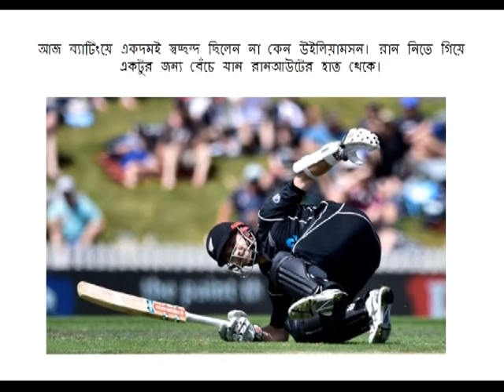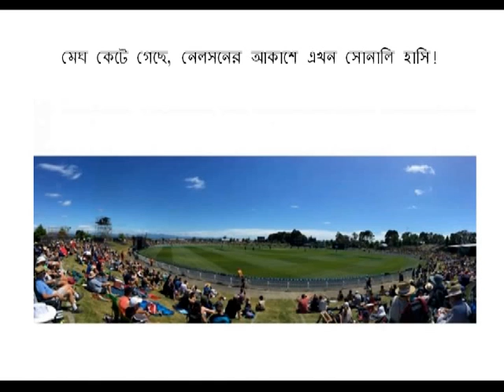Bangladesh vs New Zealand 2nd ODI 2016 : Full Match review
Today I am going to presents you a in depth review of Bangladesh vs New Zealand Second ODI match. Its was a really very surprised match, specially for Bangladesh crickets.

Neil Broom's century and a dramatic Bangladesh collapse helped New Zealand coast to a 67-run win in the second of three One-Day Internationals in Nelson on Thursday (December 29), the victory giving the home side an unassailable 2-0 lead in the series.

Broom's unbeaten 107-ball 109 – his maiden century – helped New Zealand post 251 after being put in, but Bangladesh seemed well on course to hunt the target down, with Imrul Kayes's 89-ball 59 and his 75-run stand with Sabbir Rahman (49-ball 38) setting up the chase.

However, from 104 for 1 in the 23rd over, Bangladesh was bundled out for 184 in 42.4 overs, losing its last nine wickets for 80 runs.

The victory, which came on the back of New Zealand's 77-run win in the first ODI, gave the home side a 2-0 lead, with the final ODI, also in Nelson, to be played on Saturday.

New Zealand, ranked No. 4 on the International Cricket Council table, is the favorite, but Bangladesh, which certainly didn’t disgrace itself in the first game, would be desperate to keep its recent surge – though mainly at home – going and put up a performance that belies its No. 7 ranking. If it can do that, the series will stay alive. New Zealand, meanwhile, is sure to try and seal it with one game in hand.